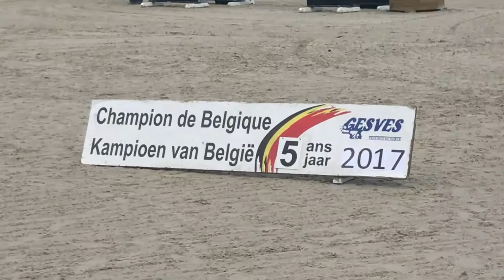Belaggio - Lap of Honor - Belgian Championship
Belaggio and Andrea Muller-Kersten
Prize Giving Ceremony - Lap of Honor
Belgian Dressage Championship for 5 Years Old
Gesves, 13th August 2017